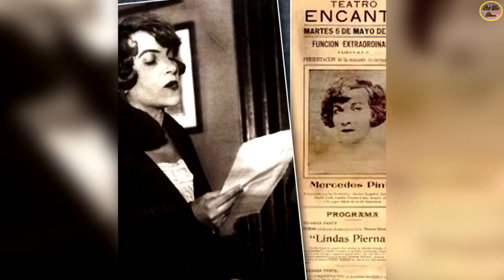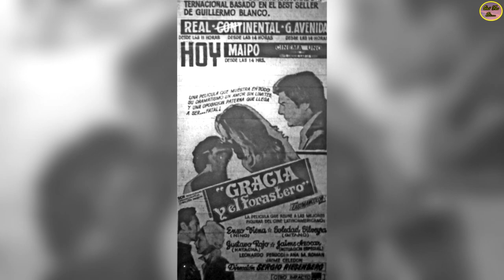QUÉ FUE DE…GUSTAVO ROJO “GALÁN DE CINE Y TELENOVELAS”